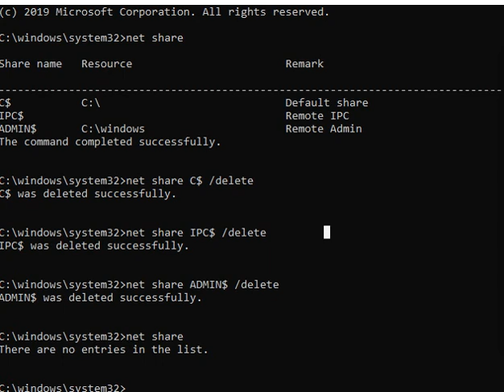How to Delete Hidden Network Shares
How to delete hidden network shares using a administrative command prompt in Windows. . .